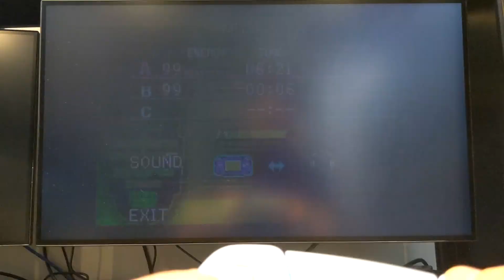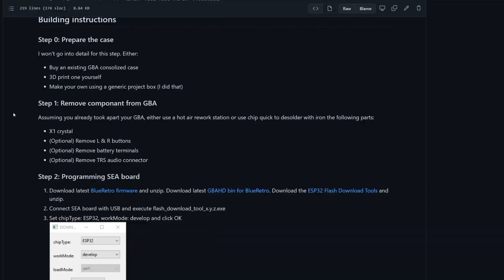BlueRetro + GBAHD consolized GBA using a single SEA board